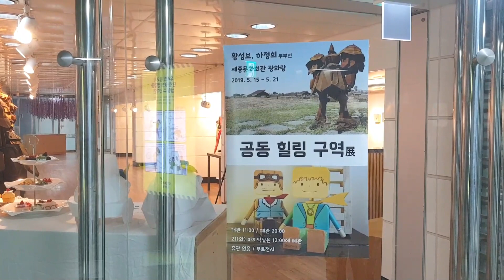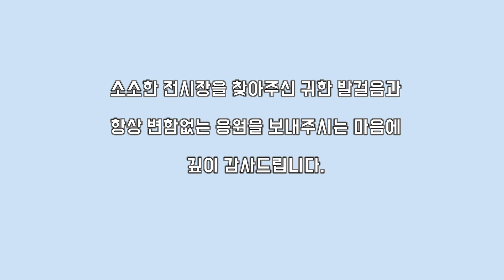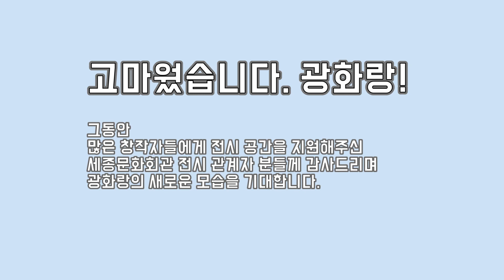-세종문화회관 광화랑- 작가 부부의 전시회 -공동 힐링 구역展- [황성보,하정희 부부전시회]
2019년 5월.세종문화회관 광화랑에서 공동 힐링 구역 展 이라는 주제 아래 소소한 부부 전시회를 준비했습니다.
멀리서 찾아와 주시고 혹은 마음으로  힘찬 응원을 보내주신 많은 분들께 진심으로 감사드립니다.
영상은 전시 준비과정과 방문해주신 분들의 모습을 담은 짧은 영상입니다.

세종문화회관은 약 15년 동안 서울시에서 위탁을 받아 이곳 광화랑을 많은 작가분들께 무료로 대관해주는 지원사업을 해왔습니다.
그런 좋은 공간이 아쉽게도 올해 7월을 끝으로 다른 공간으로 새롭게 탄생된다고 합니다.
그간 좋은 사업을 진행해 오신 세종문화회관 관계자분들께 감사드리고
등장하게될 광화랑을 응원합니다.!